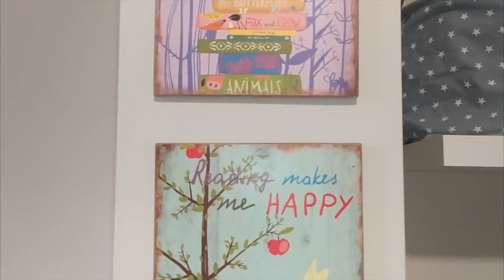Una habitacion low cost ( Shein, Tuco, Rosso, handmade...)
En este video os enseño como he preparado una habitación infantil low cost. Es una habitación de una vivienda secundaria muy dinámica y adaptada a las necesidades de dos niñas pequeñas. Espero que os guste y podáis coger buenas ideas.

También te dejo los links directos a los productos que enseño:
Funda nordica reversible de flores, cama de 135cm

Yo utilice el código MAMIBLUE, no se si todavía estará activo

Aqui puedes encontrar las herramientas y accesorios que uso en mis videos